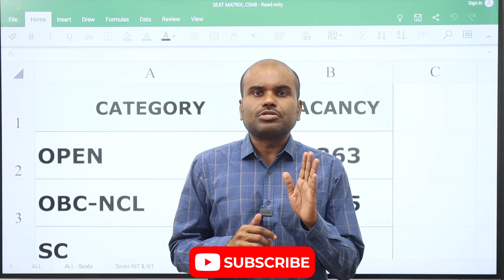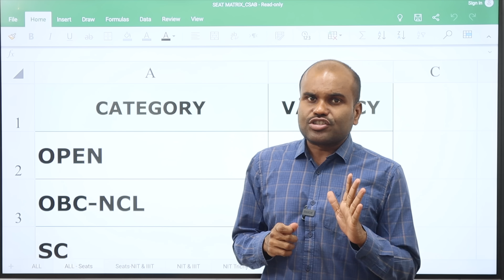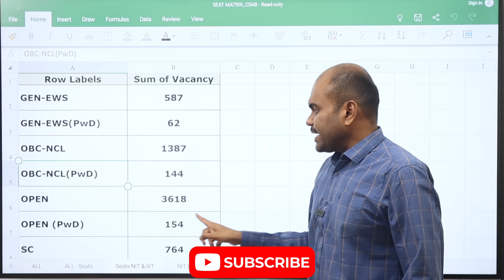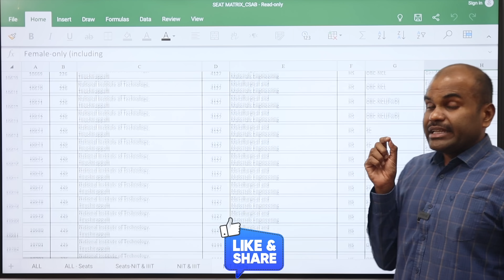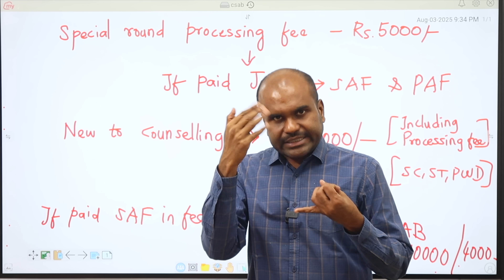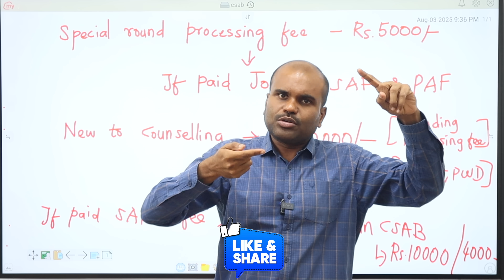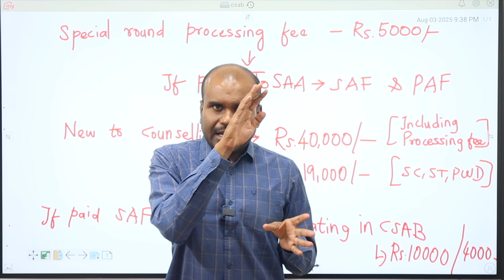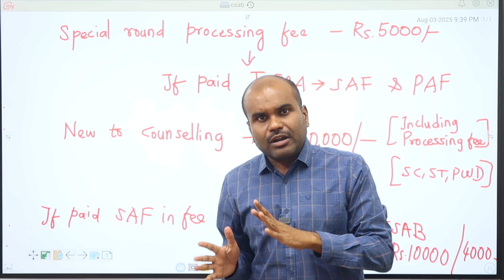🔴 CSAB 2025 Counselling | Very HUGE Vacancy | JACKPOT for JEE Aspirants | Choice Filling Strategies✅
For CSAB Choice Filling Guidance - INR 8500